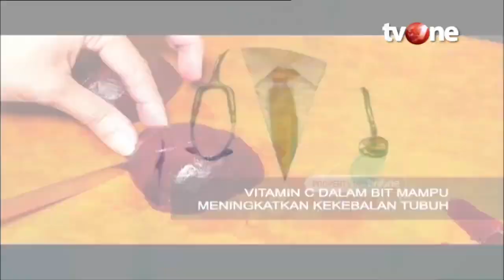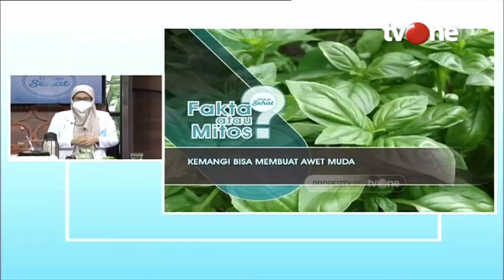Kemangi: Khasiatnya Sewangi Aromanya | Obat Herbal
Hidup Sehat tvOne - Kemangi: Khasiatnya Sewangi Aromanya | Obat Alami

Thankyou ☺❤
Hidup Sehat